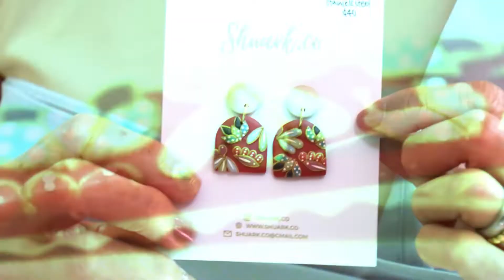Bespoke jewellery at Shuark.co 精致的软陶首饰一定能让极具时尚品味的你爱不释手！ | HDB Tai Tai S4 HDB 太太 S4 Extras!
精致的软陶首饰一定能让极具时尚品味的你爱不释手！